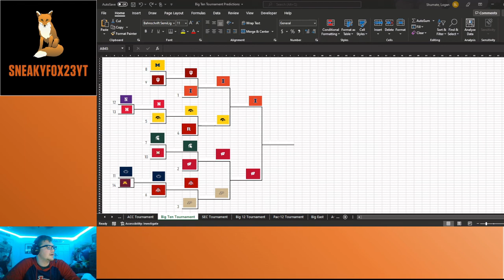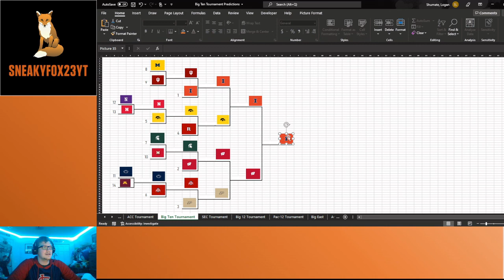Big Ten Tournament Predictions 2022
Today, I reveal my selections for the Big Ten Conference Tournament!

Let me know what changes you would make in the comments below!